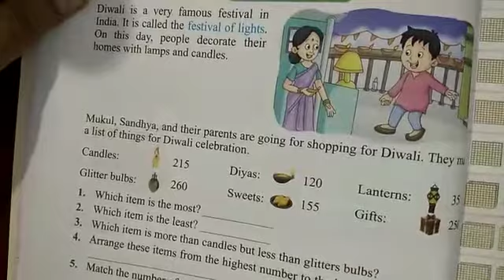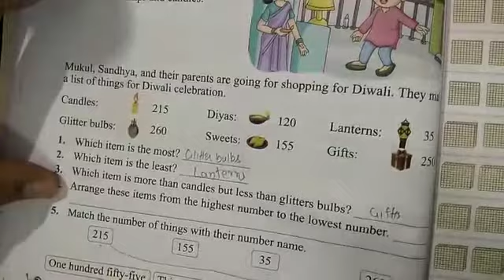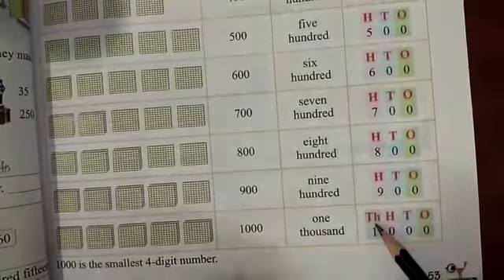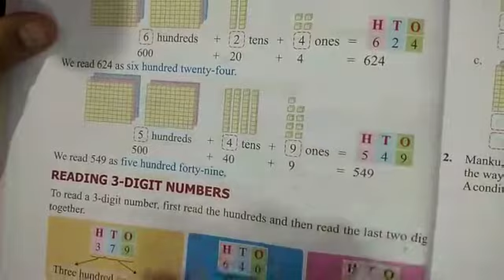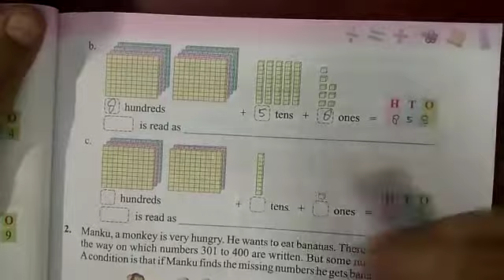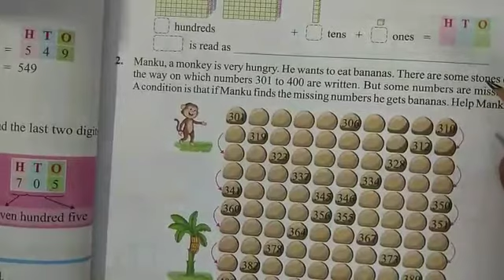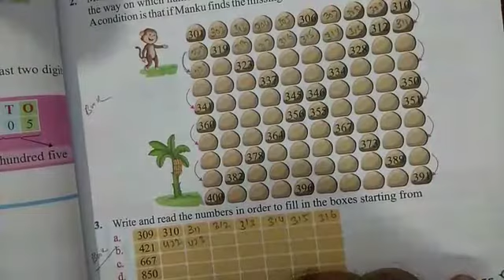Class 2 Maths Excer 4 1 Part 1